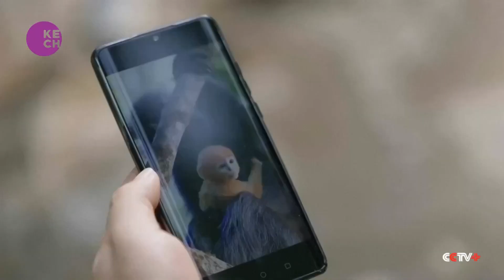Eco-Photographer Chronicles Remarkable Growth of Phayre's Leaf Monkey Population in China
In a heartening conservation success story, the Phayre's leaf monkey population in southwest China's Yunnan Province has witnessed a remarkable resurgence, as documented by eco-photographer Zheng Shanhe. Once teetering on the brink of extinction, these distinctive monkeys have flourished over the years due to dedicated preservation efforts. Classified as an endangered species globally, these primates enjoy first-class protection status in China. Zheng Shanhe's observations capture the expansion of this endearing species, shedding light on successful conservation endeavours.